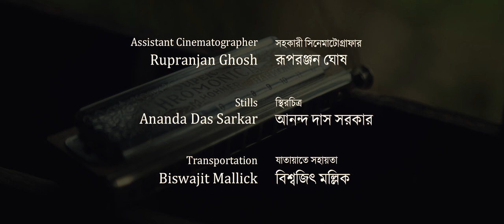Ye din kya aaye - Chhoti si baat (1975) :: Sumanta Basu on the Harmonica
Film: Chhoti si baat (1975)
Composed by: Salil Chowdhury
Sung by: Mukesh
Harmonica, Music Programming, Recording: Sumanta Basu
Music Mixing and Mastering: Pratik Pradhan
Cinematography: Pallab Sarkar
Video Editing and Colour grading: Sumanta Basu

Directed by: Sumanta Basu

Bengali version: Phagun ke daaklam - Arundhati Holme Chowdhury